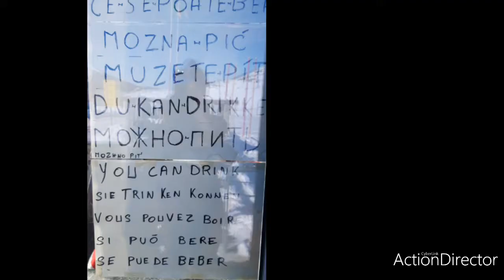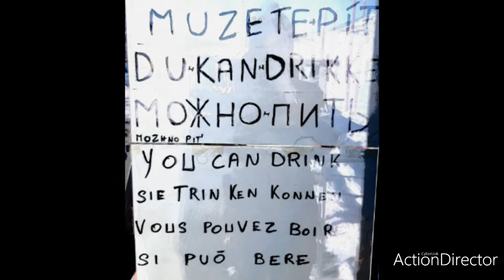11 Dicembre 2019